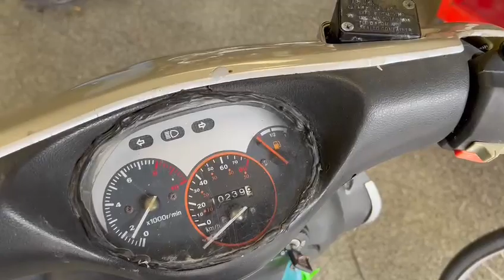2004 CKR SONIC 50 | MATHEWSONS CLASSIC CARS | 21 & 22 OCTOBER 2022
2004 CKR SONIC 50 | MATHEWSONS CLASSIC CARS | 21 & 22 OCTOBER 2022